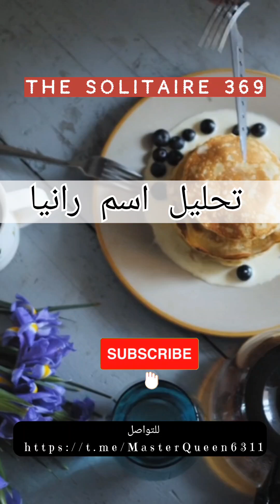🎀 تحليل اسم رانيا(سر في اسم رانيا)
🪄معلومات عن القناة:
القناة غنية بالمعلومات المفيدة والمتنوعة، منها ما يتعلق بعلم النفس، وعلم الروحانيات وعلم الطاقة/الفونغ شوي، ومعلومات عن طريقة استخدام قانون الجذب بطريقة صحيحة ونافعة

💟 توكيدات جذب الوظيفة مع خلفية ذبذبات إيجابية وشفائية 🪄🪄🪄

الكورسات والجلسات المدفوعة والأكواد والأوراد وغيرها الكثير من المعلومات المفيدة صارت مجانية بالقناة🌿🌿🌿

شارك قناتي دعما للاستمرار ولتعم الفائدة على الجميع❤️😘

اللهم بارك لي فيما أعطيتني🤲